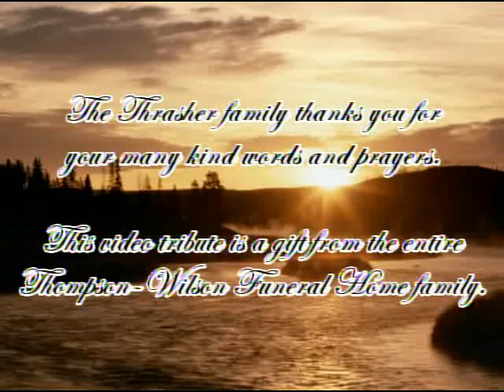Henry Thrasher Memorial Photo Montage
Mr. Henry D. “Hank” Thrasher, resident of Hensley, Arkansas, departed this life on Wednesday, September 8, 2021, at Hospice Home Care in Little Rock at the age of 91. He was born in the Hilleman Community in rural Woodruff County on May 8, 1930, to John Henry and Bertha (Etmus) Thrasher.

Mr. Thrasher proudly served his country in the United States Army during the Korean Conflict and was awarded two Purple Hearts and a Bronze Star for his efforts. On May 19, 1956, he married the love of his life, Miss Shirley Mae Martin and they welcomed three children: Shirley, Darryl, and Terry. They were blessed with 62 years of marriage prior to Shirley’s death in 2018. Mr. Thrasher worked as a truck driver for 25 years with Superior Forwarding, including 10 years as an owner-operator. Following his retirement, Henry and Shirley opened and operated a dance hall known as Hank’s Station for 20 years where he played guitar and sang with the Young at Heart Country Band. Henry was of the Church of Christ faith and enjoyed squirrel hunting, playing washers and cards, and picking his guitar.

Mr. Thrasher was preceded in death by his wife; his parents; a son, Terry Eugene Thrasher; six brothers, Arlie, Elbert, Roscoe, J.H., Lowell, and Nowell Thrasher; and six sisters, Susie Robards, Ora White, B.E. Edwards, Omega Baswell, Dorothy Clifton, and Annie McCracken.

He is survived by a son, Darryl Wayne Thrasher and wife Micole of Plano, Texas; a daughter, Shirley Lynn Thrasher of Hensley; a daughter-in-law, Laura Walters-Wade; seven grandchildren; nine great-grandchildren; one great-great-grandchild; and a host of other relatives and friends.

Funeral services will be conducted at 2:00 p.m. on Saturday, September 18, 2021, in the Thompson-Wilson Funeral Home Chapel in McCrory. Interment will follow in Woodman Cemetery.

Friends may visit at the funeral home from 1:00 p.m. to service time.

Those honored to serve as pallbearers are Nick Lawnicki, Clint Martin, Robert Medina, Jack Montgomery, Josh Taylor, and Robert Thrasher. Honorary pallbearers are Gary Martin, Michael Martin, and Darryl Thrasher.

Lasting memorials may be made to St. Jude Children’s Research Hospital, 262 Danny Thomas Pl., Memphis, TN 38102.